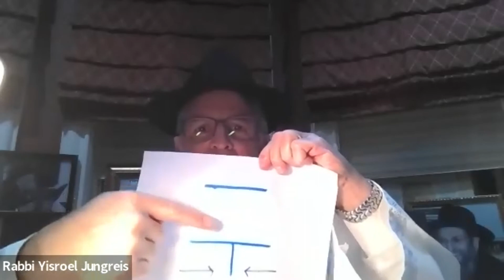Rabbi Yisroel Jungreis, "Lessons from the Haggadah to Enhance Your Seder." Sunday, April 10, 2022